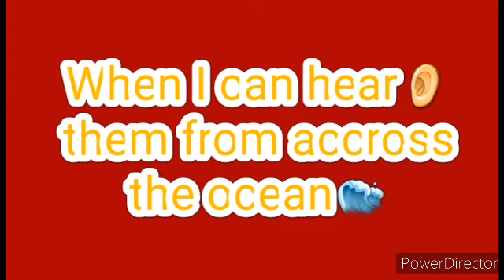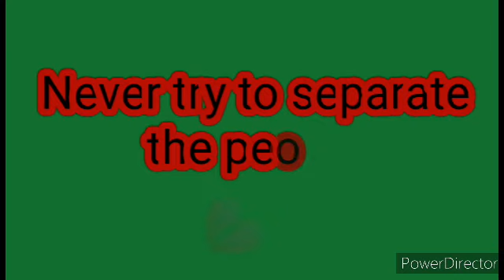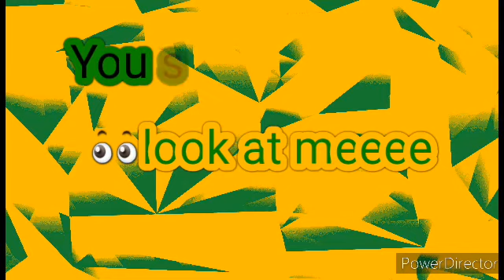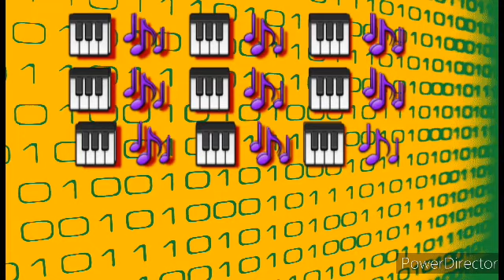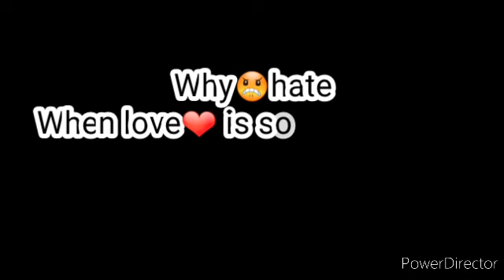Lucky Dube Different Colour lyrics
One of the greatest African reggae artists to have ever lived.
His story is a bit similar to the one of Brenda Fassie. Sang in church choirs, took it a step further, made music for the masses.
His music was powerful, almost every song has a message and this one speaks about racism.

We are "one people, different colour". Peel back the skin and we are the same thing. Race came about as an adaptation to the different climates around the world. We are dissimilar, yes, but we are also the same, same ancestry, same species.
No one is better than the other, better suited for a certain environmental climate, maybe but no more or less evolved than the other.

I hope we all get along soon and sing this song.